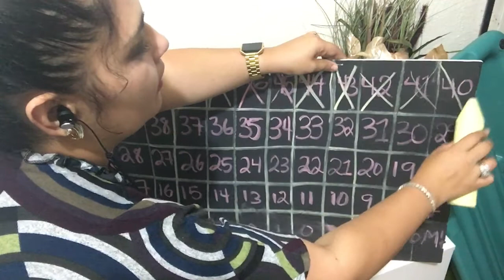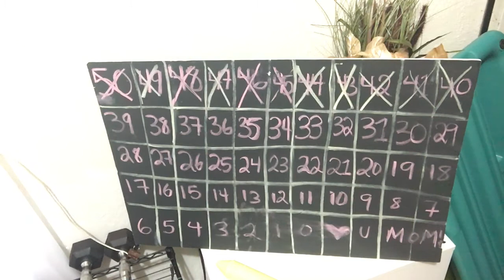Weight Watchers SmartPoints Weigh In week 9, A New Me Wednesday